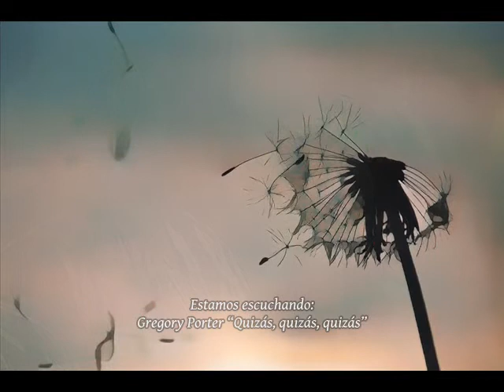Gregory Porter "Quizás, quizás, quizás"